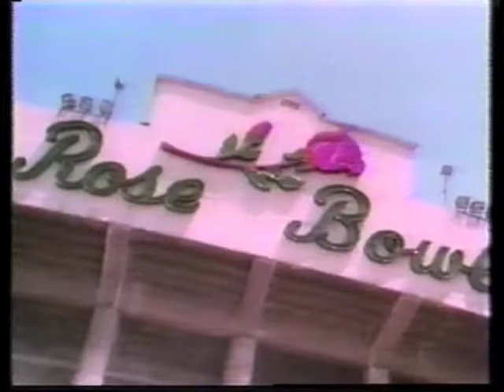Andy P Pt 3